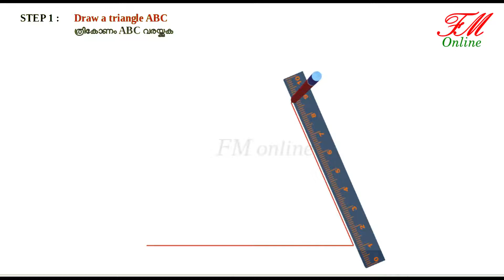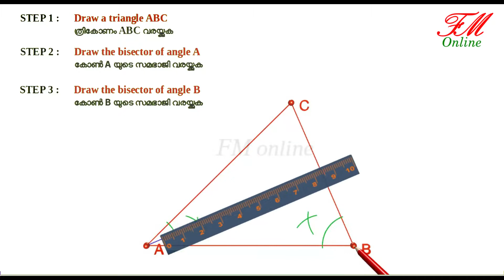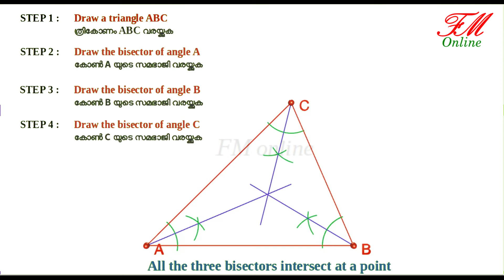Std - 8 Chapter - 1 Equal Triangles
Draw a triangle and bisectors of all the three angles.

ഒരു ത്രികോണം വരച്ച് അതിന്റെ കോണുകളുടെയെല്ലാം സമഭാജികൾ വരയ്കുക.